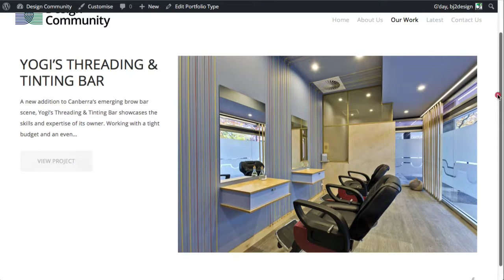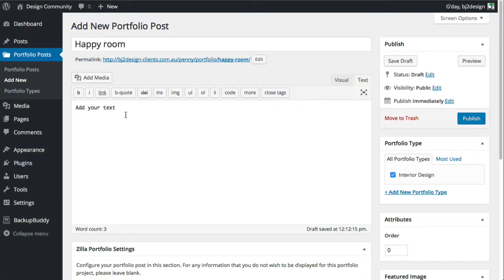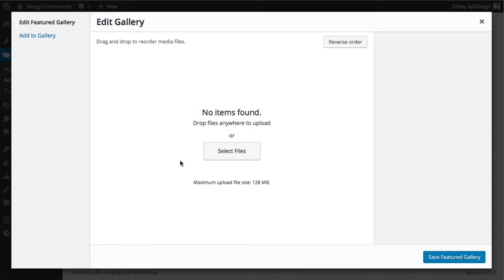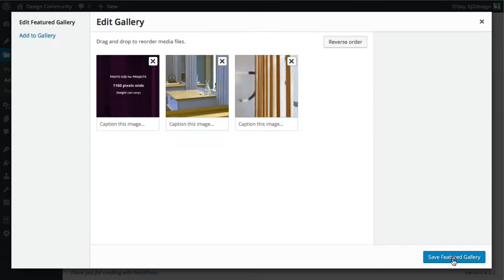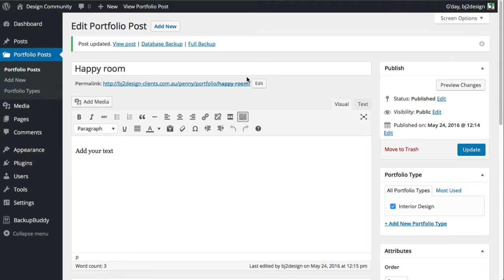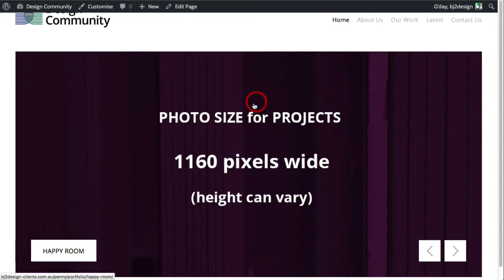Adding a Project